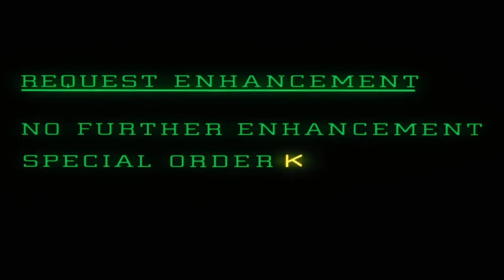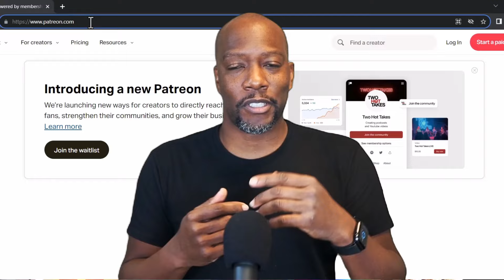ALIEN (1979) MOVIE REACTION - SIGOURNEY FOR THE WIN -FIRST TIME WATCHING REVIEW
👽 Buckle up with Syntell and Rekkai for a suspense-filled journey back to 1979 as we experience Ridley Scott's iconic "Alien" for the first time! This pioneering sci-fi horror masterpiece not only introduces the chilling Xenomorph but also showcases practical effects that have stood the test of time, creating an atmosphere of unrelenting tension and terror.

Join us as Sigourney Weaver's Ripley faces unimaginable horrors aboard the Nostromo, in a role that would define a genre and elevate her to icon status. We're not just watching a movie; we're stepping into a legacy of scares, where every shadow and every silence could hide your worst nightmare. As we explore the eerie, claustrophobic corridors of the ship, prepare for a rollercoaster of emotions, from nail-biting suspense to the adrenaline rush of survival against the deadliest of aliens.

It's a cinematic experience that redefined horror and science fiction, turning the Xenomorph into the stuff of legend. Get ready for a ride into the dark, unknown depths of space—where the scariest monsters lurk in the silence, and survival is anything but guaranteed.

Join us as we dive into this thrilling, terrifying world, filled with moments that have haunted viewers for decades. Let's rediscover the magic and horror of "Alien," where the only thing more terrifying than being alone in space is realizing you're not.

Chapters

00:00 Spoilers!
00:18 Reaction
30:41 Review